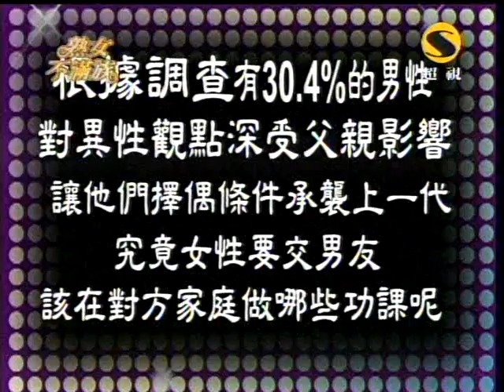超視熟女不滿族第22集part1